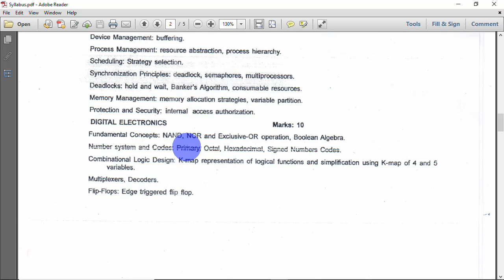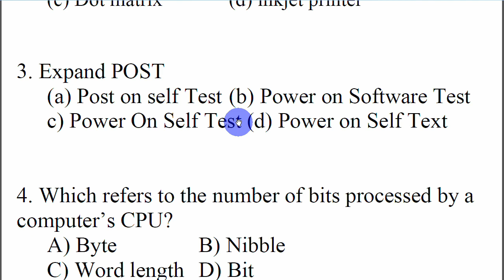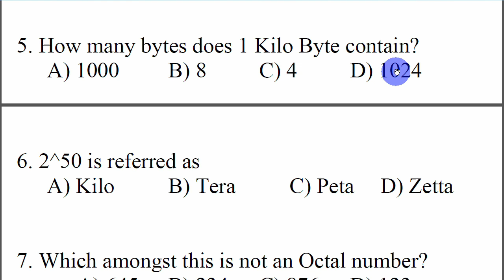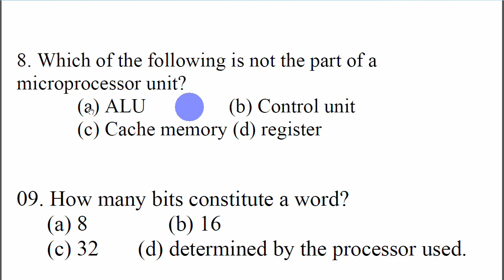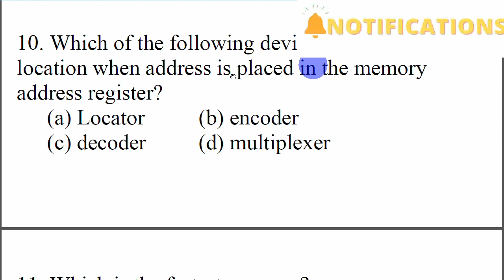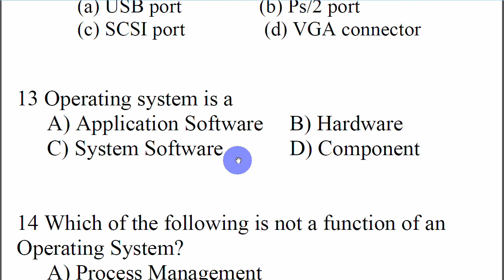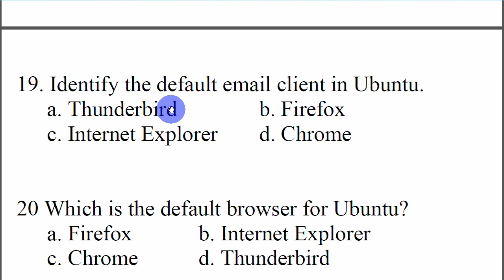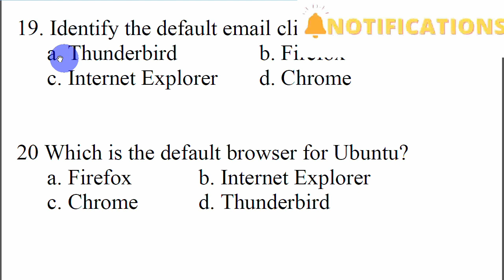PG TRB Computer Instructor Grade I - எளிய வினாக்கள் 20 - SRT Study Circle Group - 20 MCQ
எளிமையான வினாக்கள் 20 விடையளியுங்கள்
Operating System
Digital Electronics
PG TRB Computer Instructor -  SRT Study Circle Group

Top 40 Qns || PG TRB Computer Instructor || WEB DEVELOPMENT ( ASP ) || SRT Study Circle Group || MCQ

Syllabus
Unit 8 WEB DEVELOPMENT
HTML / DHTML
Introduction,
objectives
Introduction to Universal Resource Identifier ( URI )
Basic Tags of HTML : HTML, HEAD, TITLE, BODY,
Ordered List - OL (LI, Tyoes - 1 , I, A, a ; START, Value )
Unordered List-UL (Bullet Type - Desc, Circle, Square, DL, DT, DD),
web Page Authoring Using HTML
Tables: Creating Tables, Border, WIDTH, CAPTION, ALIGN,
Frames: Frameborder, height and width,
Forms : Definition, MS-Access or Oracle,
Form Tags: FORM, METHOD, Document Object Model
1. Active Server Pages (ASP)
Concept Of ASP
Features of ASP
Variables  Explicit and Implicit
Declaration
String manipulation Functions : Ucase(), Lcase(), Len(), Left(), Right(), Mid() Ltrim(), InStr()
Time and Date Functions : Date(), Day(), Hour(), Left(), Len(), Minute(), Month() Monthname(), Now()
Arrays : Declaration and use of 1 dimentional and 2 dimentional arrays
Procedures and functions
Passing parameters / arguments;
Connecting with Databases
Creation of DSN
Using OLEDB

TRB  Computer Instructor  Questions and Answers
Tamilnadu TRB Recruitment 2021 -Computer Instructor 2021
pg trb computer instructor latest news
pg trb computer instructor notifications
pg trb computer instructor syllabus